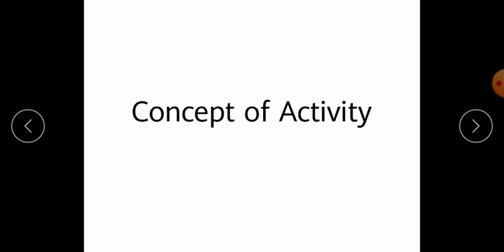Concept of Activity ,1st M.Sc OC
Concept of Activity,1 st M.Sc OC ,K.Dhana lakshmi, Lecturer in  S.K.S.D Mahila Kalasala U.G &P.G (A),Tanuku